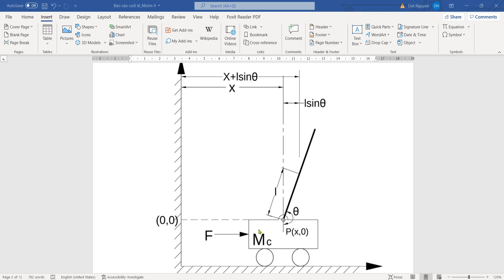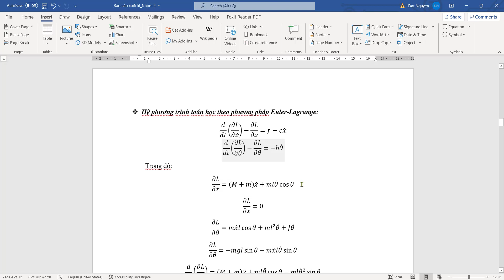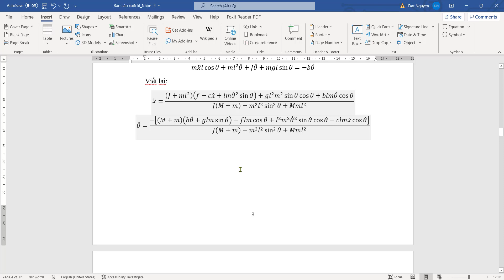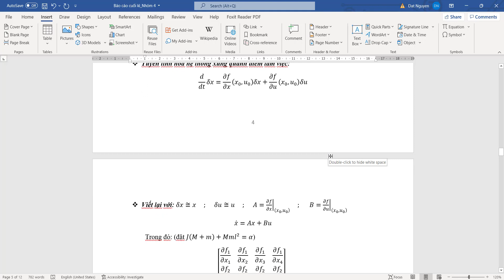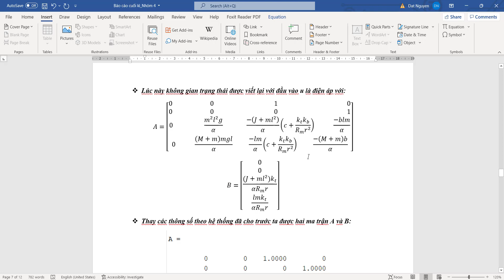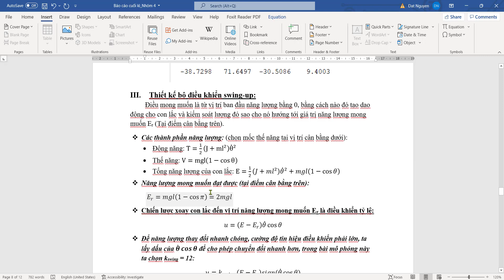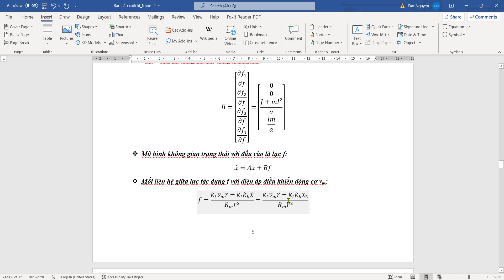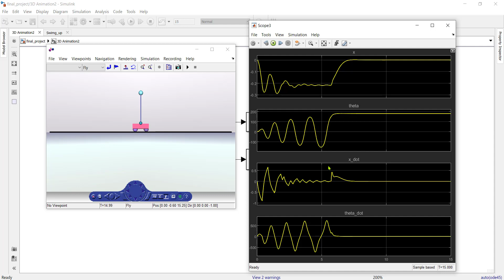điều khiển LQR con lắc ngược trên xe có swing-up